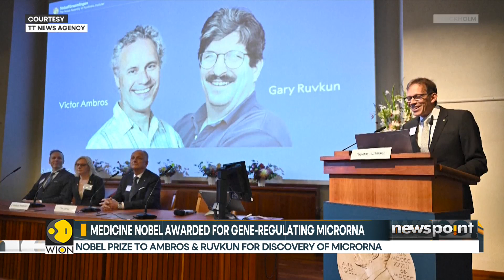Nobel Prize In Medicine: Ambros And Ruvkun Win For Microrna Discovery | Newspoint | WION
U.S. scientists Victor Ambros and Gary Ruvkun won the 2024 Nobel Prize in Medicine on Monday for the discovery of microRNA and its crucial role in how multicellular organisms grow and live.